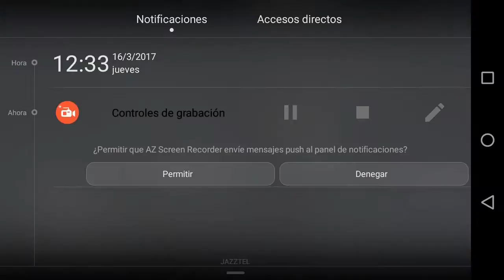Need for speed NoLimits "hotwheels Challenger" Day seven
Partida  de nfs No limits (android gameplay).

Subo video periodicamente al canal, con contenido variado.

Canal de Twitch:
retransmisiones de prueba